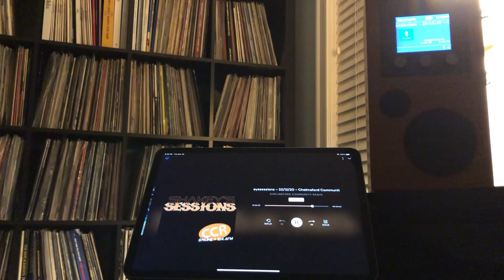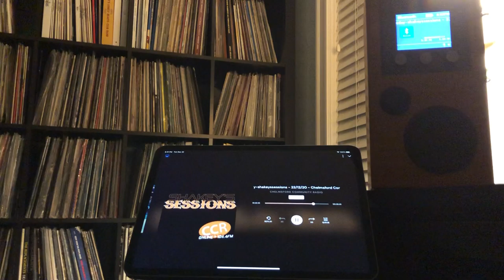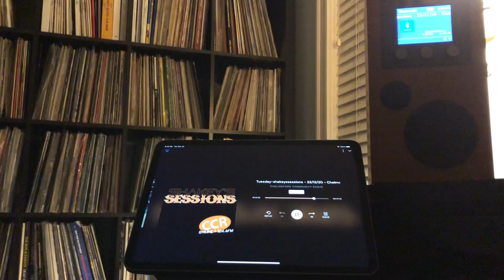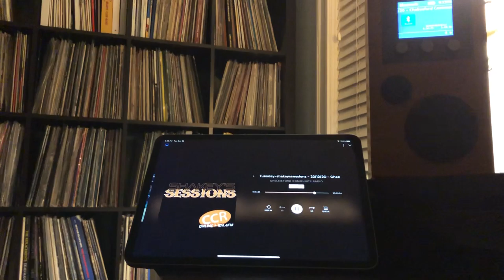The Gypsy Moths “Come On To The Christmas Party”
Broadcast on “Shakey’s Sessions”, CCR 104.4 FM, Chelmsford, UK, 12/18/20